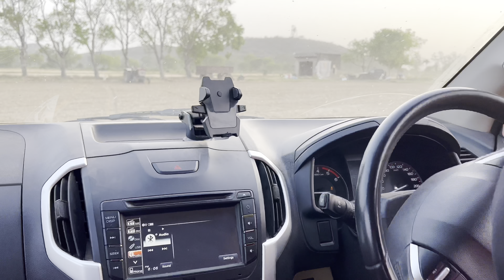इसको तो खेत में use करके ही इसके paise vasol है😂।Isuzu Vcross 4x4 what a wonderful suv😍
In this video there is full use of isuzu v cross in field hope you enjoy it❤️